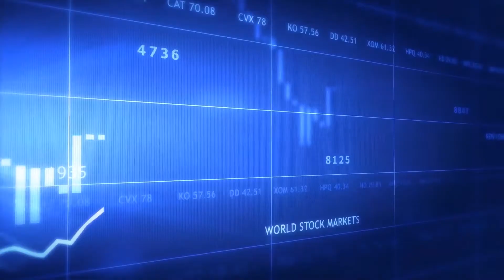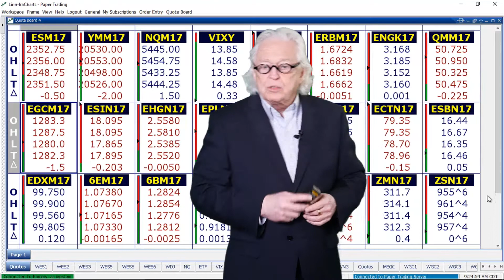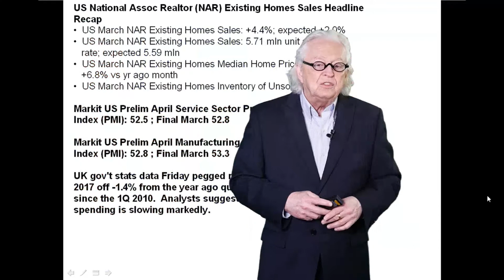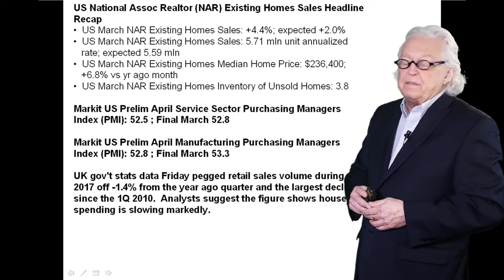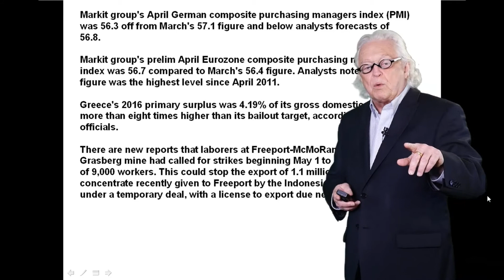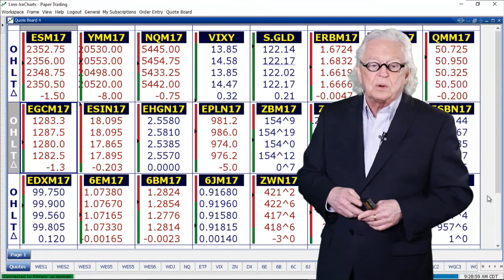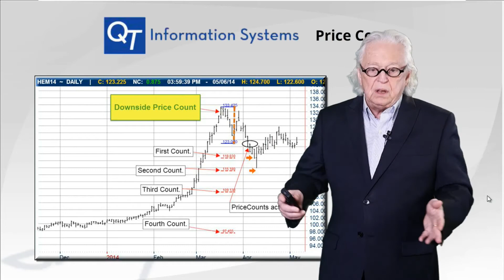Ira Epstein's Morning Flash Update 4 21 2017